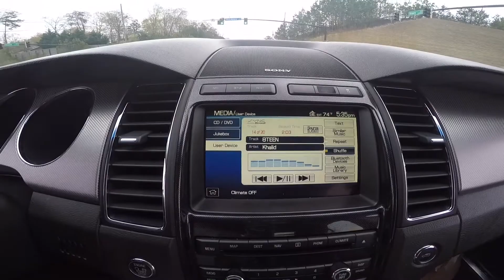BACK WHERE IT ALL STARTED | 2 KILLER WORKOUTS